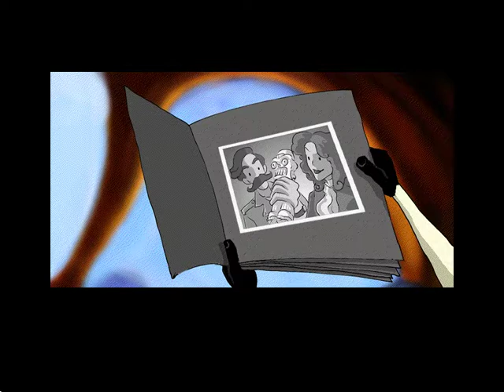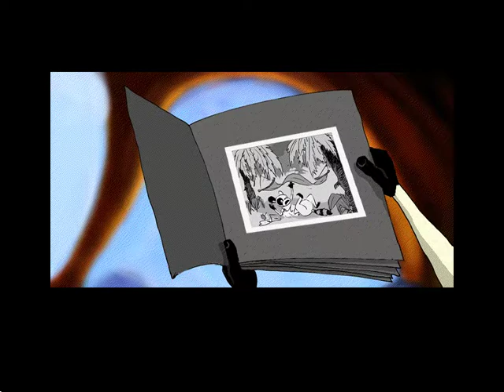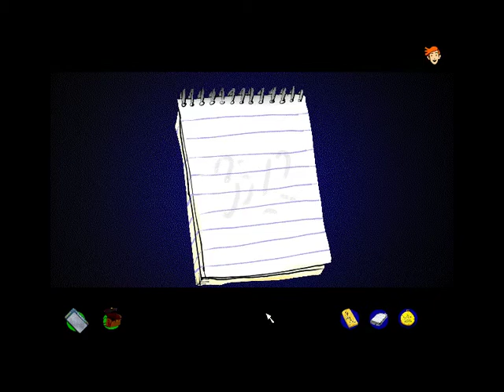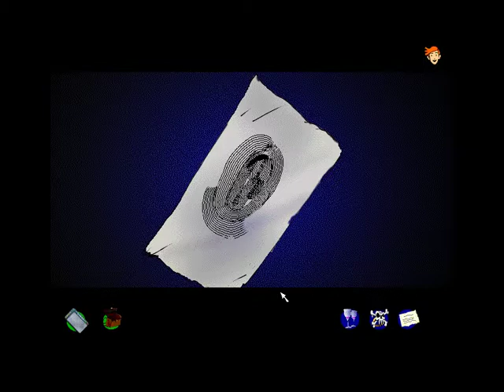Konrad & Nobelmysteriet: Del 1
klassiskt peka & klicka spel från 1997

Då denna barndoms favorit inte fanns som en komplett genomspelning på youtube så tog jag mig den äran att spela in det själv.
Länk till spelet:
Spelet kommer i en Iso fil, för att köra spelet behöver ni en virtuell dator som kör windows 98 eller Dosbox med windows 3.1 installerat
Mer info: